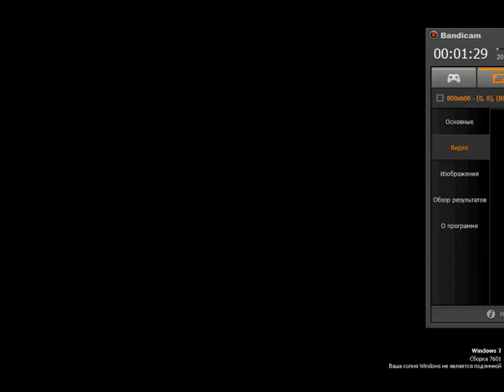Прохождение RWG3FE [Одиночные миссии] ( Тронхейм )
Уровень сложности - Офицер